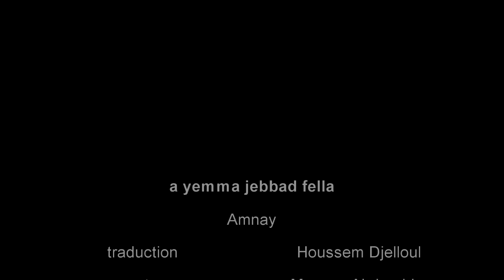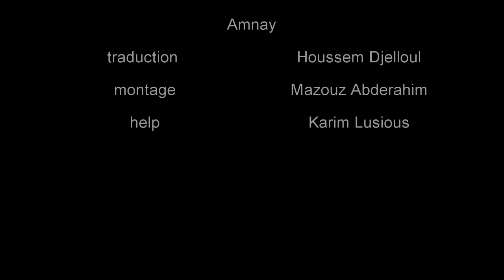اغنية شاوية ★a yemma jebbad fella ♫ ايما جباد فلا - امناي ♫ مترجمة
اغنية شاوية
أمناي شاوي ايما جباد فلا
مترجمة للعربية source @videochaoui